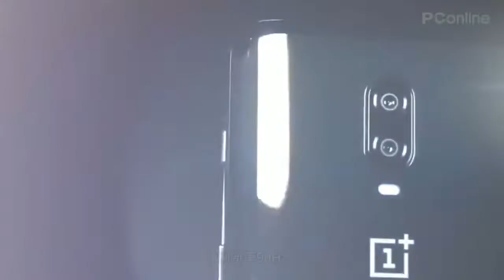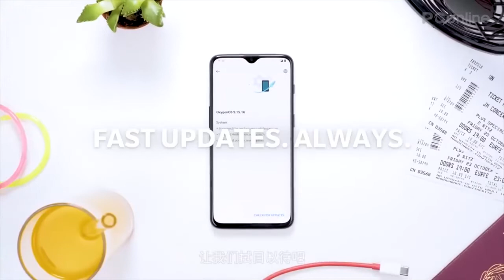【PConline】一加7 Pro详细配置曝光：仅屏幕就花了一亿定制